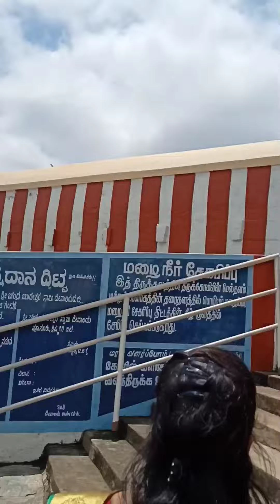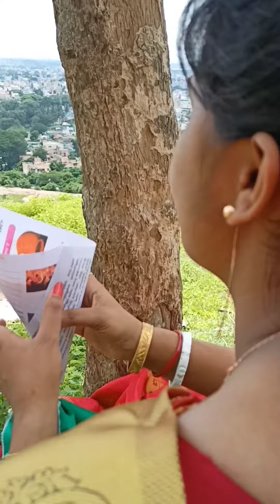TAMILNADU TEMPLE TOUR FROM BANGALORE .......